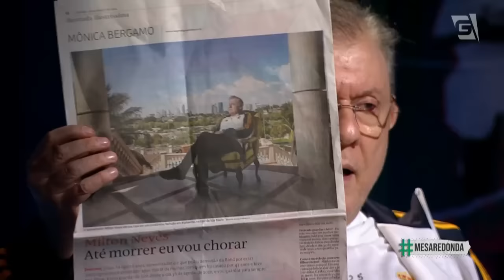"O Neymar não vem jogando PORCARIA NENHUMA nos últimos anos", Milton Neves no PAREDÃO (24/03/24)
Foi a vez do monstro do jornalismo esportivo, Milton Neves, ficar sob pressão no PAREDÃO do MesaRedonda. Ele abriu o jogo e falou sobre o Neto, Faustão, Neymar, Seleção Brasileira, Fiore Gigliotti, clássico Santos x Corinthians e muito mais!